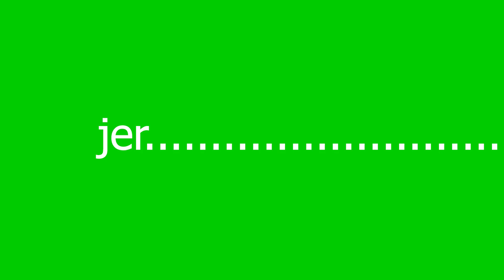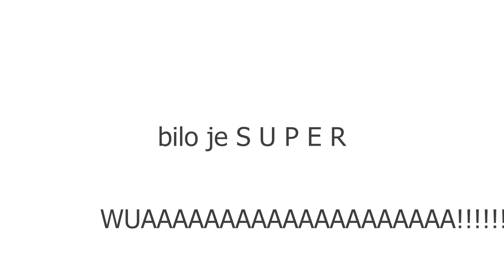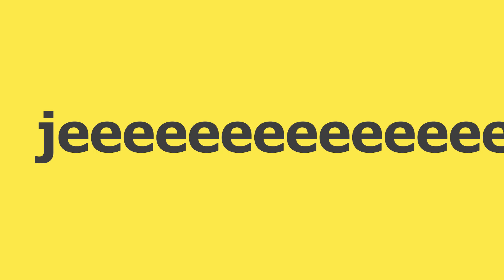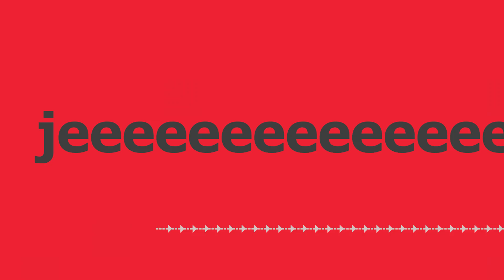Projekt - Daj (Lyric Video)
Projekt - Daj

Studio G.I.S. Produkcija, mixing & mastering: Matej Zec
Lyric Video: 1NNER

Violina: Dajana Marelja Pašalić
Harmonika: Daniel Srdoč
Gitara/Bas: Vedran Vučković
Gitara/Vokal: Andrija Zrinski
Bubnjevi: Tino Margan
Truba: Krešimir Kunda
Trombon: Petar Tepšić
Sax: Vedran Mijić
Tekst: Zrinski
Glazba i aranžman: Vučković/Zrinski/Goleš